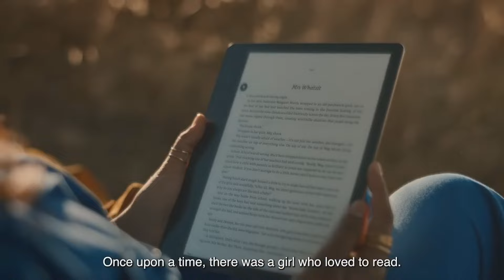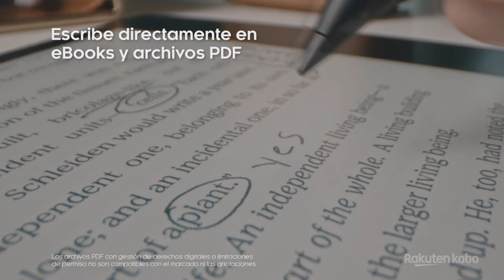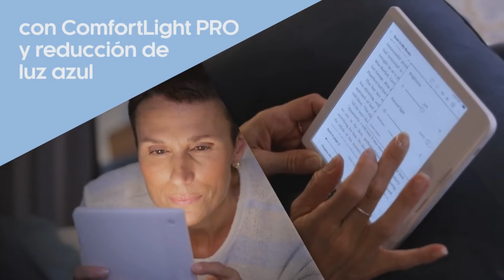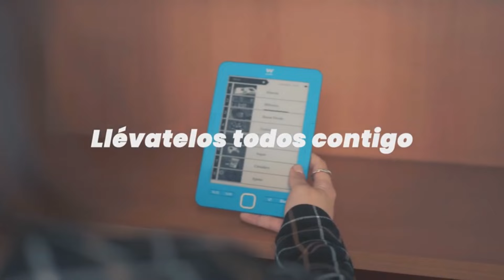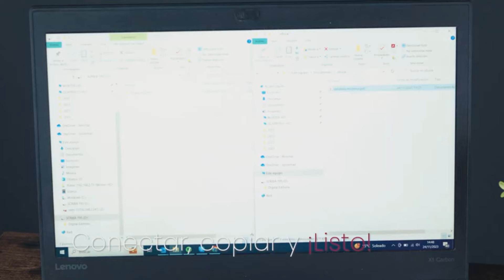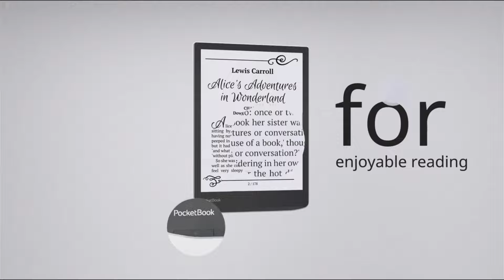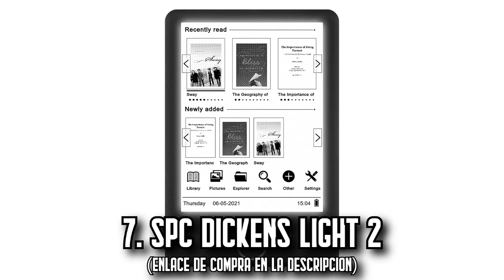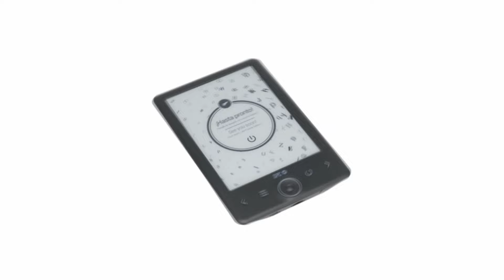📚🔥 7 MEJORES Lectores de Ebooks BUENOS y BARATOS de Amazon [2025]✅[Calidad/Precio] eReaders Kindle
⬇️ Si estás buscando los mejores Lectores de ebook de Amazon, aquí encontrarás las más buenas, baratas y con una relación calidad precio increíble. ¡Echa un vistazo! 🛒

🔺 1. Kindle Paperwhite (Amazon)

🔺 2. Kobo Elipsa 2E (Amazon)

🔺 3. Kobo Libra 2 (Amazon)

🔺 4. Rakuten Kobo Sage (Amazon)

🔺 5. Woxter Scriba 195 Red (Amazon)

🔺 6. PocketBook InkPad 4 (Amazon)

🔺 7. SPC Dickens Light 2 (Amazon)

👉 Encuentra aquí las mejores ofertas en lectores de ebook (Amazon)